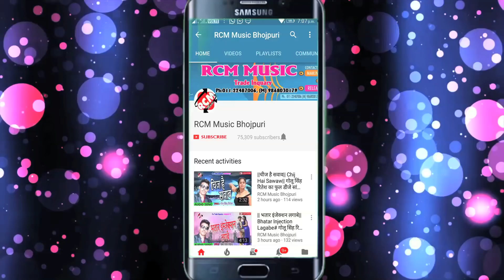इस साल का सबसे हिट रोमांटिक सांग लिहले चुम्मा खाट पे Lihale Chumma Khat Pe# जरूर देखे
Title: Lehle Chumma khat Pe
Singer: Lakhan Das Laluya
Lable: RCM Music
Lyrics: Adit Raj